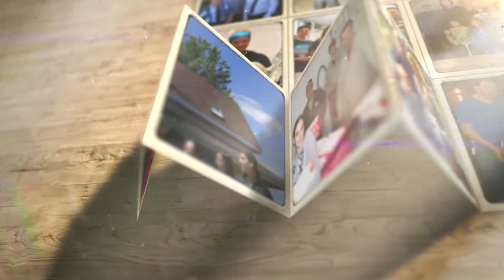Rencontrez les Hudson, fiers producteurs d'œufs d'un océan à l'autre!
La Ferme avicole Sainte-Justine, située à Sainte-Justine-de-Newton en Montérégie, est exploitée par la Famille Hudson et est spécialisée dans la production d'œufs de poules en liberté élevée en volière.